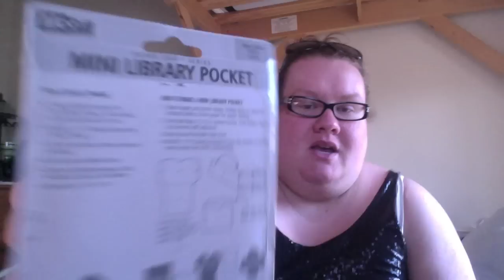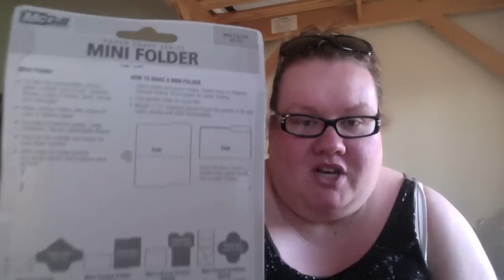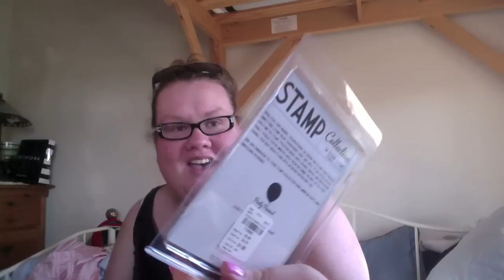the trinity haul pt.3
The scrappy trinity: Michaels, Beverlys, JoAnns. used a lll my gift cards! enjoy